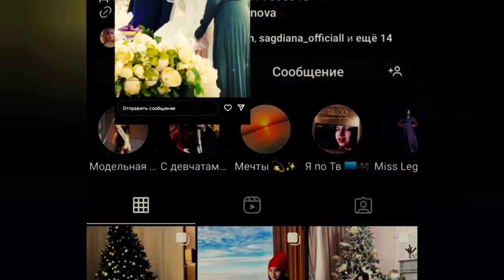ТАНИКЛИ АКТРИСА ДИЛДОРА ЗАКИРОВА ФАРГОНАДАН ТОШКЕНТГА КЕЛИН БУЛДИ